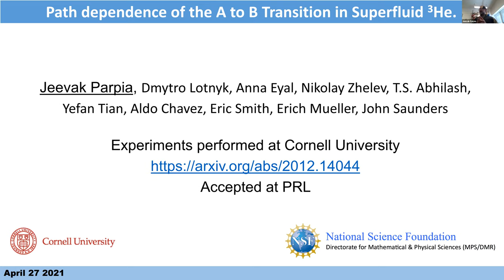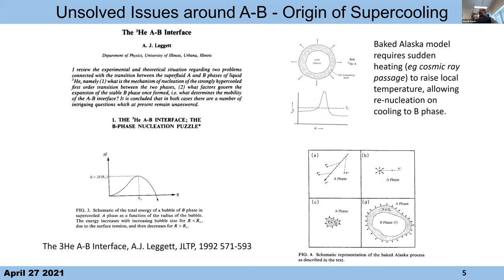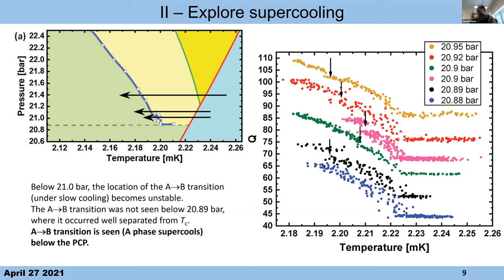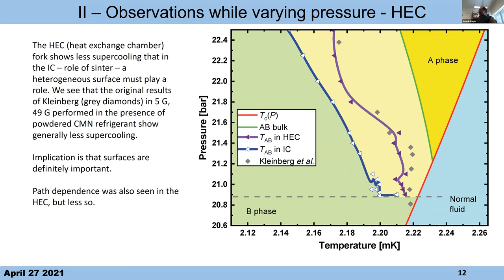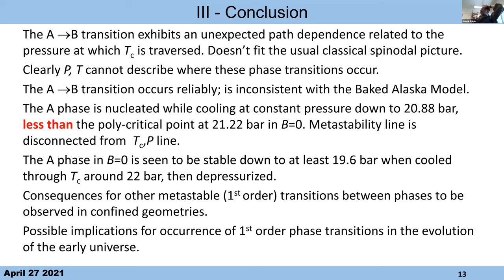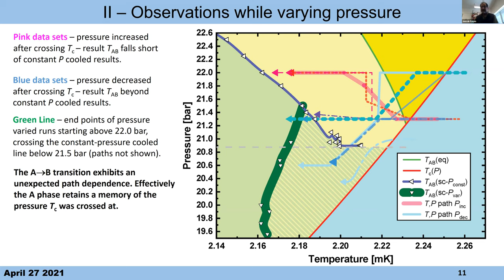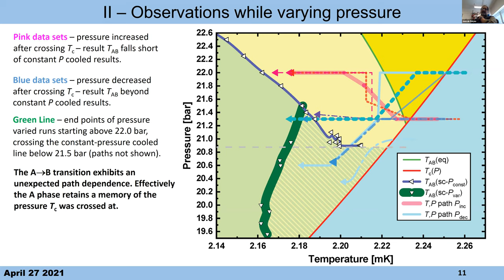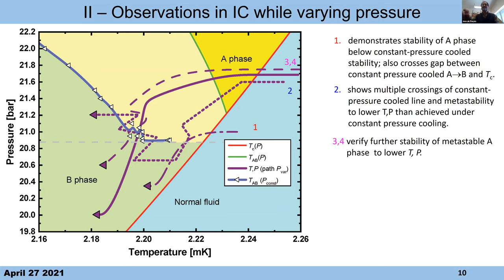Path-Dependent Supercooling of the 3He Superfluid A-B transition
Prof Jeevak Parpia (Cornell University) gives a webinar on “Path-Dependent Supercooling of the 3He Superfluid A-B transition”.

We have observed the discontinuous first-order superfluid 3He A to B transition in the vicinity of the polycritical point (2.232 mK and 21.22 bar). We find path-dependent transitions in a small-volume bulk sample: cooling at fixed pressure yields a well defined transition line in the temperature-pressure plane, but this line can be reliably crossed by depressurizing at nearly constant temperature after transiting Tc at a higher pressure. This path dependence is not consistent with any of the standard B-phase nucleation mechanisms in the literature.

Presenter: Jeevak Parpia, Department of Physics and LASSP, Cornell University, Ithaca NY, USA

Co-authors: Dmytro Lotnyk, Anna Eyal, Nikolay Zhelev, Abhilash Sebastian, Yefan Tian, Aldo Chavez, Eric Smith, John Saunders, Erich Mueller